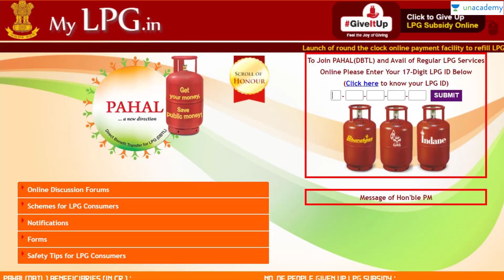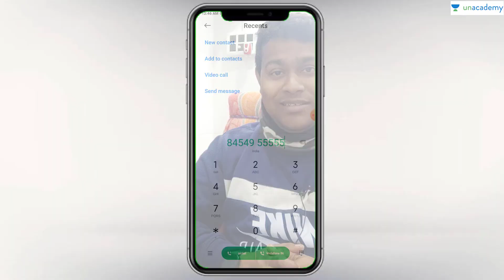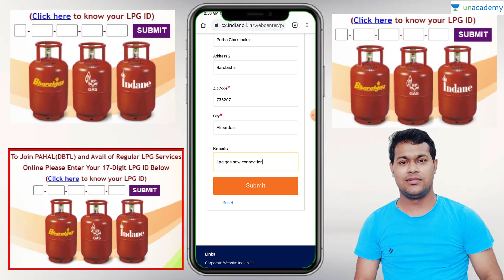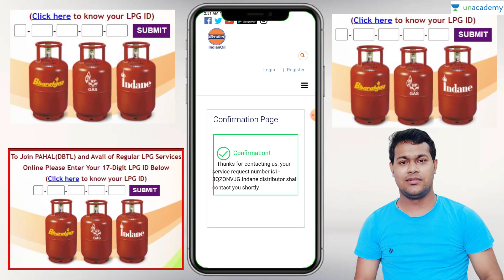new gas booking system | new gas connection apply on missed call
🔥Unacademy WBPSC
এই কুপন কোড ব্যাবহার করুন- ERAFRIENDYT
🔥Ultimate Batch Courses 2021
কুপন কোড ব্যাবহার করুন- ERAFRIENDYT
👉ফিরে দেখা 2020- Complete Course on Current Affairs